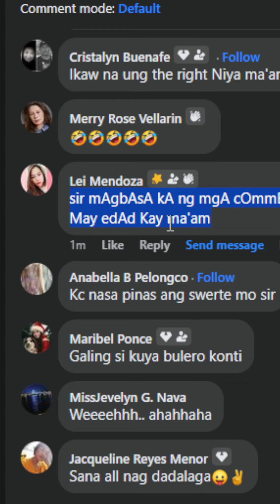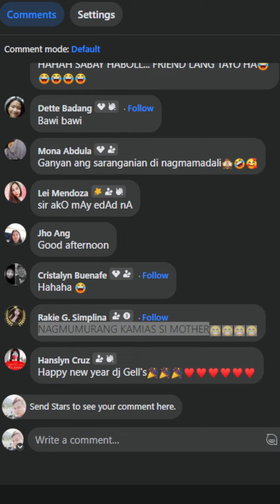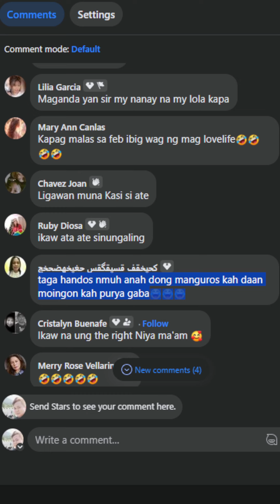Panalong panalo si ate😀😀😀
at doon po kayo mag send ng message para mag pa line-up sa ating programa, send lamang po ng inyong Pangalan, Edad at Lugar kung saan po kayo ngayon. Hintayin lamang po mareplyan kayo ng aming staff. . 🥰🌍😘